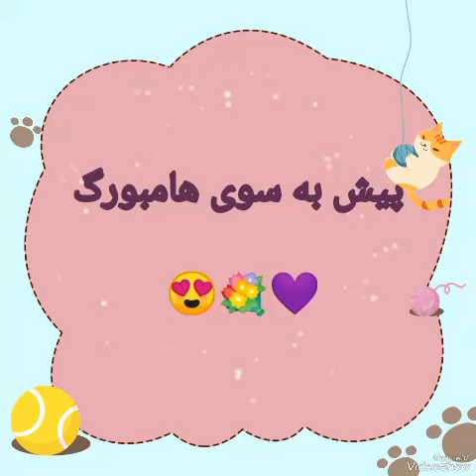دقایق و ساعات آخر زیبا در مونیخ و .. پیش به سوی هامبورگ 🌺😘🍀